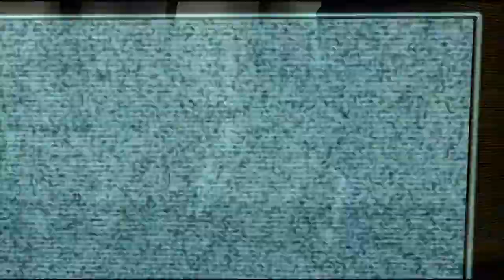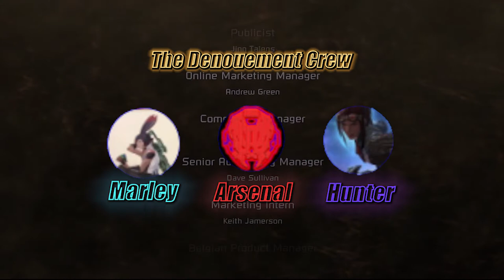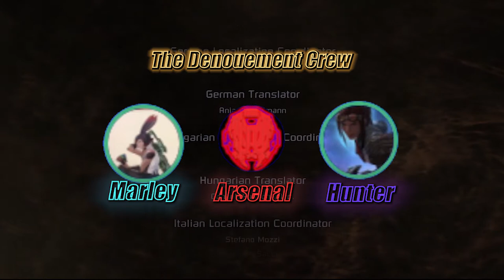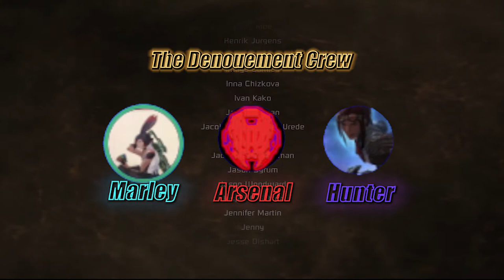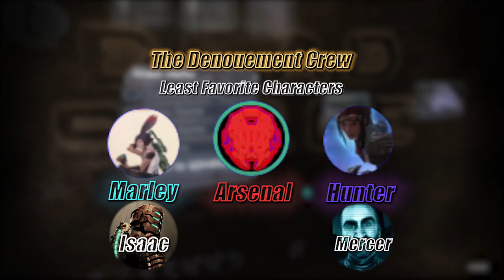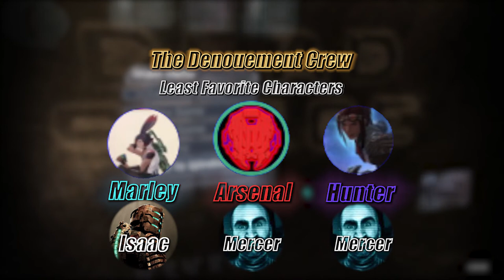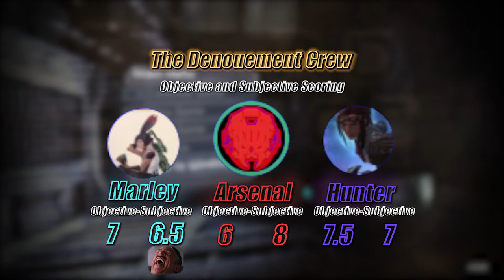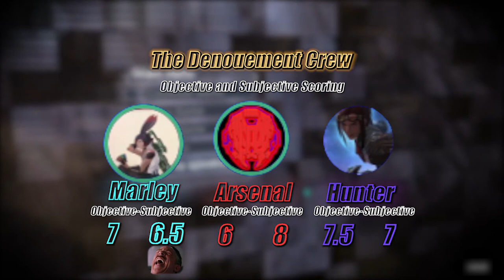Denouement Crew | Dead Space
Welcome to the first prerecorded podcast of the Denouement Crew, where three amateur writers come together to discuss writing and plot development in video games. For the first episode, we cover one of the most ambitious horror games from 2008, Dead Space!

Hosting today's episode is Arsenal, an amateur writer that studied filmmaking in the movie industry.
Co-hosts are Marley and Hunter, amateur poets and writers.

Hope you enjoy this episode, there's more to come in the future!

Denouement = The point in a story in which the conflict is resolved. Borrowed from French, the word derives from Latin and literally means “untie the knot”. The resolution, ending, or conclusion of a story.

Timestamps:
0:00 - Introduction
2:39 - Gameplay/Story Pt. 1
23:29 - First Impressions
28:39 - Gameplay/Story Pt. 2
2:02:11 - Final Thoughts
2:18:30 - Favorite Characters
2:23:08 - Least Favorite Characters
2:27:45 - Hidden Details
2:30:00 - Objective and Subjective Scoring